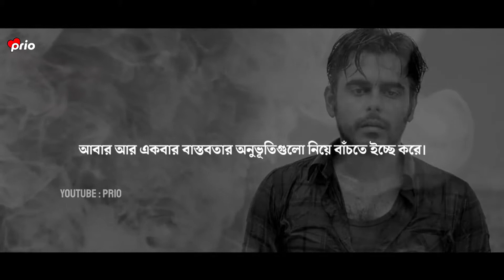প্রিয় মানুষটা যখন আঘাত করে, ইচ্ছে করে নিজেকে খুব ঘৃণা করতে।